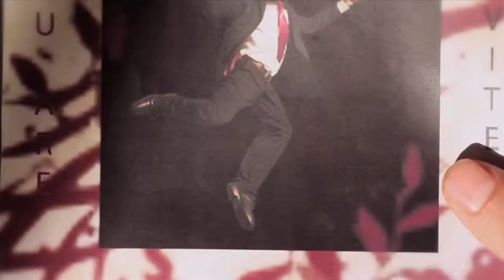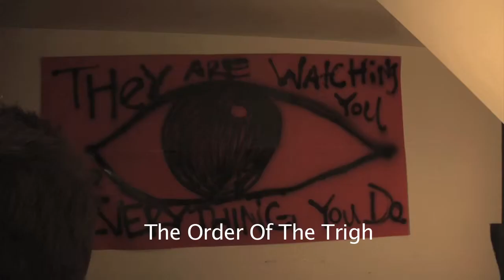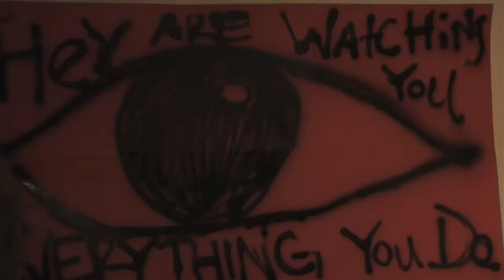Editing Reel--Lacey Barsottini